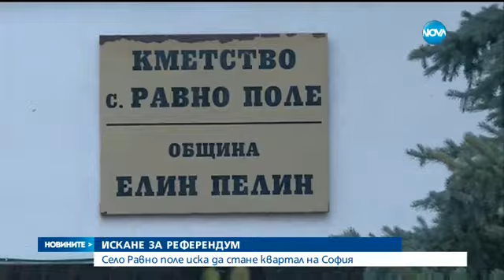Село Равно поле иска да стане квартал на София - Новините на NOVA (03.11.2016)